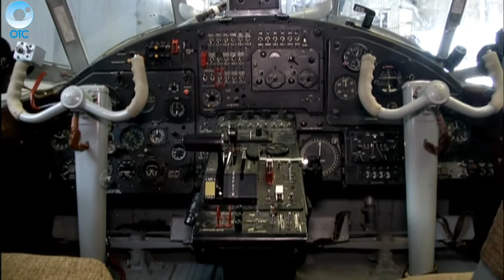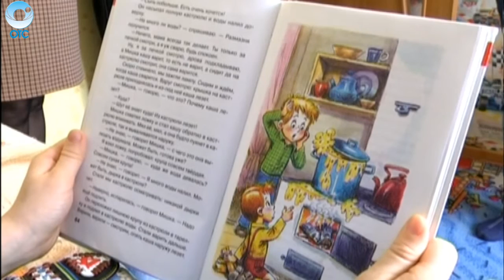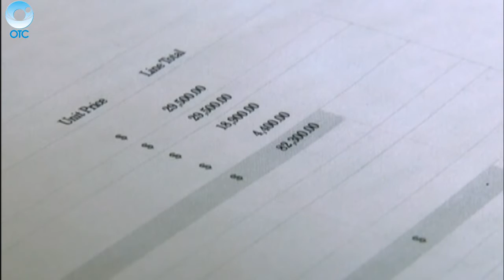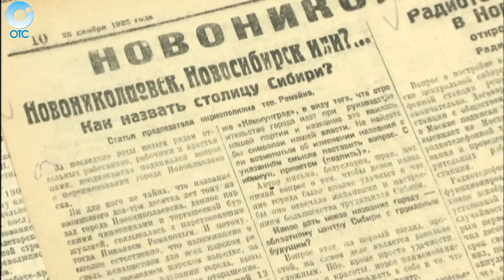НОВОСТИ 18-00: 12 февраля 2016